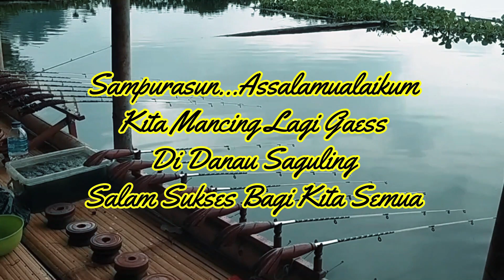Sawer Tetangga || Tahun Baru 2023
Bergabung dengan channel ini untuk mendapatkan akses ke berbagai keuntungan:
Sampurasun...Assalamualaikum...selamat berjumpa kembali  @Sunda Hiang - Channel  salam sehat buat semua jangan lupa dukungannya dengan like,komen,share dan subscribe.Video kali ini adalah tentang kegiatan mancing ,selanjutnya simak saja videonya semoga terhibur,selamat menonton,mohon maaf atas segala kekurangan jangan lupa bahagia sobat semua.
Terima Kasih
Selamat Watching Now
Salam joran Berjejer Selalu

INFO LAPAK:
Lapak Mang Ujang Gang Tahu Maroko,Cililin Kab.Bandung Barat